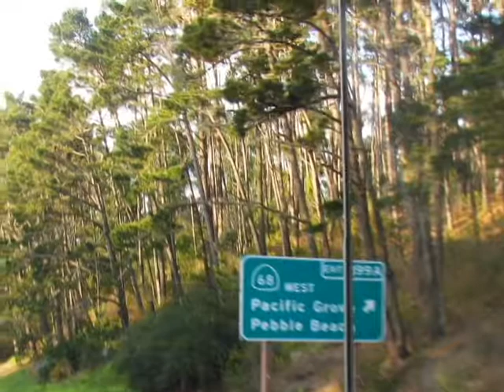California's West Coast - Pacific Coast Highway - Malibu to Monterey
In the spring of 2019 we traveled the Pacific
coast Highway from Malibu to Monterey in our 30' Motor Home. What a Fabulous Adventure!